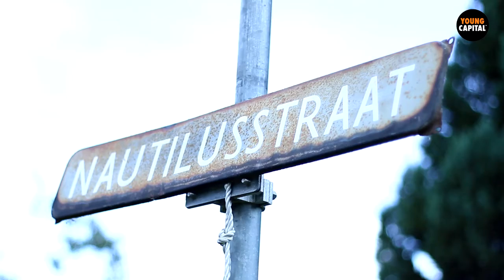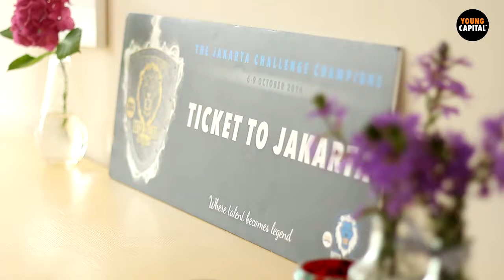The Road To Jakarta : Episode 3 Harry van Roestel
De vertrouwde support en vol-tijd blije Harry van Roestel is zich ook aan het voorbereiden voor Jakarta. Heeft hij geheime tactieken geoefend, of wordt het toch Zilean?

De derde aflevering van de nieuwe series van Dutch College League, 'The Road To Jakarta'. Viet en Myrna volgen de spelers van Dorans Alpha tijdens hun voorbereiding voor het IESF wereldkampioenschap 2016 in Jakarta.

Deze video is gemaakt door onze content creators:
- Viet Nguyen
- Myrna Hendrickx